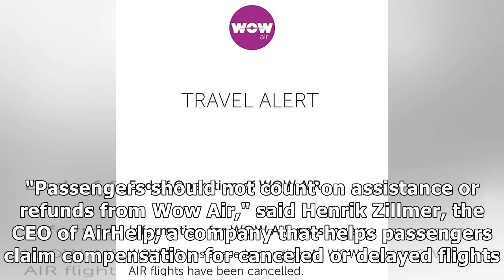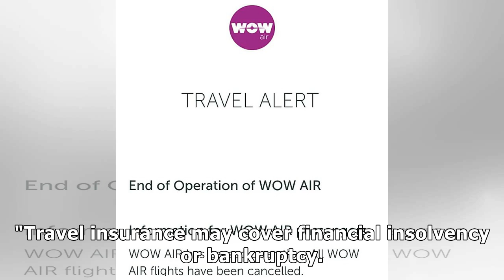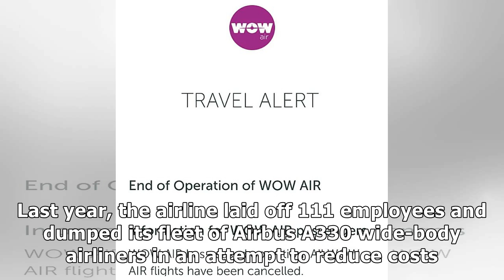Why passengers stranded by the collapse of Wow Air will likely never see a refund from the airline